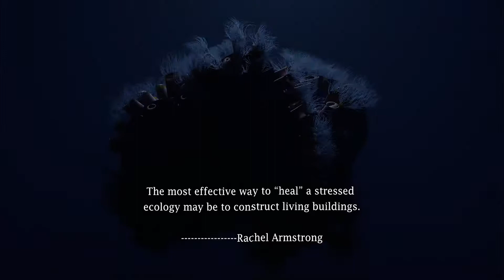Thesis design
Sciarc